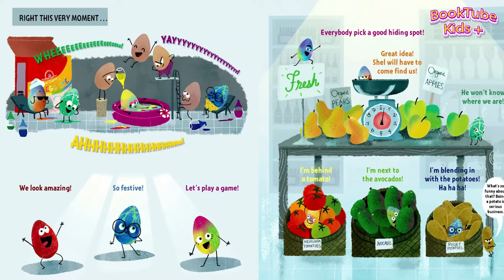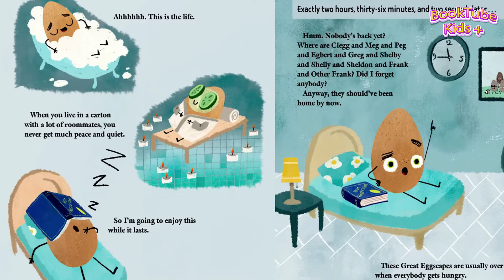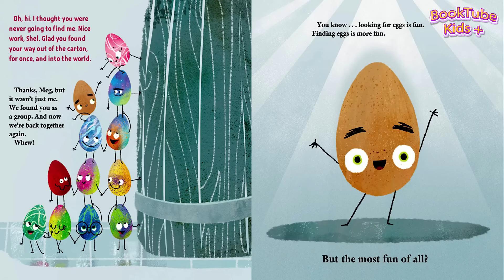📚 Kids Book Read Aloud : THE GREAT EGGESCAPE By Jory John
The Great Eggscape is when the Good Egg and his pals escape their carton and drop into the store for a morning of fun, enjoyed by everybody.

Well, almost everybody.

Shel (an egg) isn’t a huge fan of group activities, especially when he’s made to be “It” for a game of hide-and-seek. Nevertheless, Shel doesn’t want to let his friends down, so he reluctantly plays. But after a morning of hiding and seeking, somebody’s still missing. Will the dozen eggs friends ever be reunited?